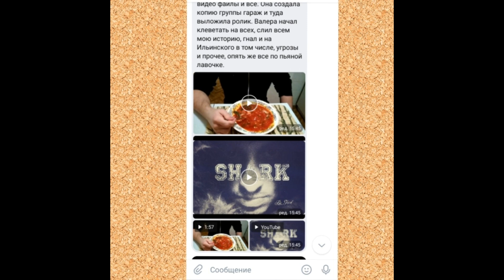Можно ли верить блогеру NICK БИ ?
Карта СБЕР 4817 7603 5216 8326